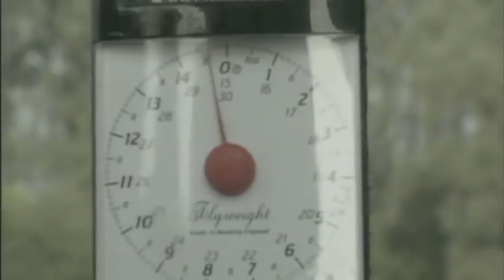John Wilson's Top 10 Greatest catches - No. 1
Angling Times joins TV's most famous angler - John Wilson - as he counts down his top 10 greatest catches.

Number 1: Nine double-figure bream, all taken on lobworm and slider-float tactics in the early 1990s from a Norfolk lake. Biggest went 13lb 10oz.

Footage taken from John Wilson's 20 Greatest Catches double DVD.